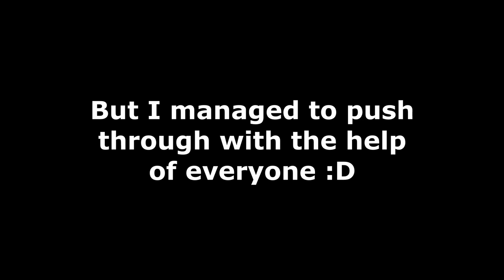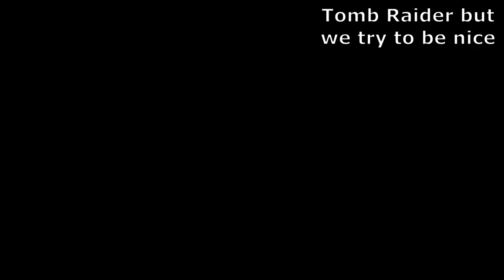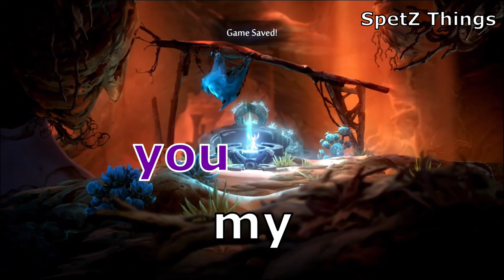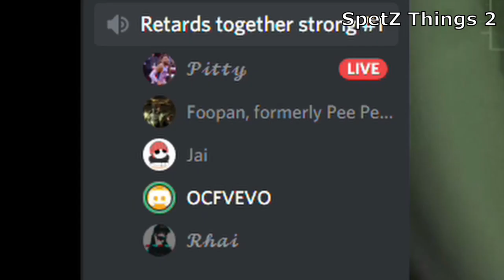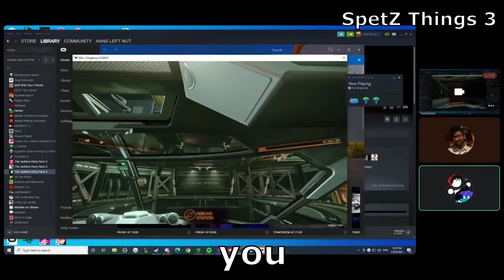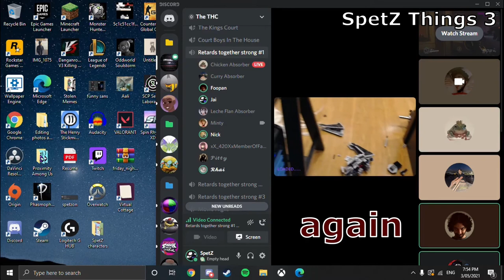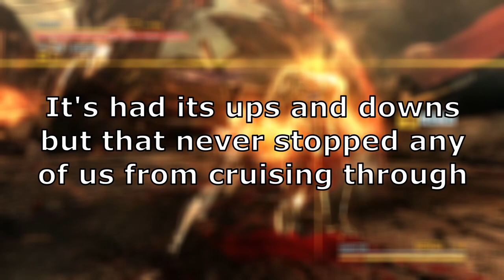Best of SpetZ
I really do enjoy making them despite how time consuming it can be sometimes. I'm eager to be uploading a lot more during the next year so I hope you can stick around for that!

Make sure you check out everyone else's channels if you enjoy mine :D